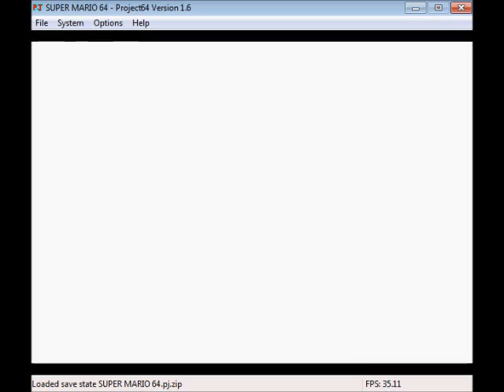Super Mario 64 Video Quiz 2 - Level 4, Task 2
Video Quiz 2 -- Cool, Cool Mountain -- Level 4, Task 2 - [30 points]
Go down the entire slide and cross the finish line without collecting any coins. Do not take any shortcuts. You may only jump once. If you manage to complete this task without jumping, you will get an extra ten points. Not timed.
You have until this date to upload your videos: Tuesday, June 21st, 2011